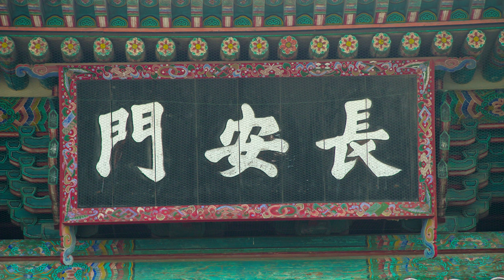[드론영상)하늘에서 본 화성행궁 / Hwaseong Haenggung Palace seen from the sky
수원화성행궁
수원 화성행궁(水原 華城行宮)은 정조가 능원에 참배할 때 머물던 임시 처소로서, 평소에는 부사(府使) 또는 유수(留守)가 집무하던 곳으로 활용되던 행궁이다. 1789년(정조 13년) 수원 신읍치 건설 후 팔달산 동쪽 기슭에 건립되었다. 576칸으로 정궁(正宮) 형태를 이루며 국내 행궁 중 가장 큰 규모를 자랑했지만 일제 강점기 낙남헌을 제외한 모든 시설이 일제의 민족문화와 역사 말살 정책으로 파괴되었고, 1980년대 말 뜻있는 지역 시민들이 복원추진위원회를 구성하여 꾸준하고 적극적인 복원운동을 펼친 결과 화성축성 200주년인 1996년 복원공사가 시작되어 마침내 482칸으로 1단계 복원이 완료, 2003년 10월 일반에게 공개되었다.[1] 현재 우화관과 별주, 장춘각을 비롯한 나머지 94칸에 대한 2단계 복원이 진행 중이다. 정조는 1789년 10월, 아버지 사도세자의 무덤인 현륭원을 옮긴 이후 1800년(정조 24년) 1월까지 12년 간 13차례에 걸쳐 화성에 행차했고, 이때마다 행궁에 머물렀다.[2]

경기도 기념물 65호로 지정되어 있다가, 2007년 6월 8일 사적으로 승격 지정되었다.[3] 매주 화요일부터 일요일까지 아침 11시부터 30분 동안 무예24기 보존회가 무예 시범을 보인다.